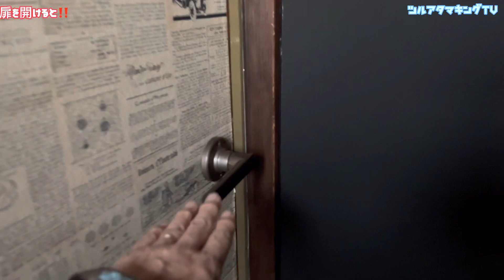アクティブ妹DIY奮闘記 扉を開けるとシリーズ‼️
キャットゲージに続き愛犬リュウくんの
お家まで作ってしまいました。